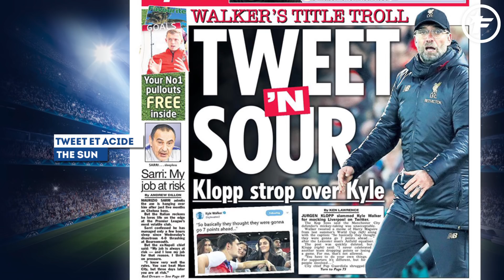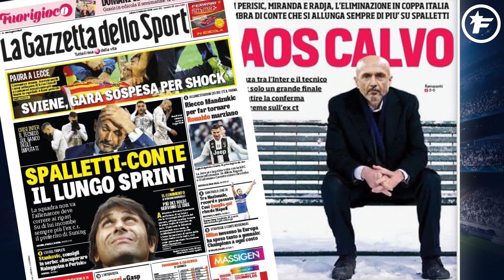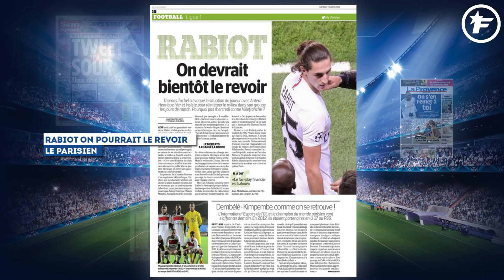Le triple Clásico surexcite l’Espagne | Revue de presse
L’affiche de Coupe du Roi fait saliver les médias en Espagne, le destin de Spalletti s’assombrit à l’Inter, et un tweet de Kyle Walker fait la une de tous les tabloïds, voici votre revue de presse du 2 février 2019.